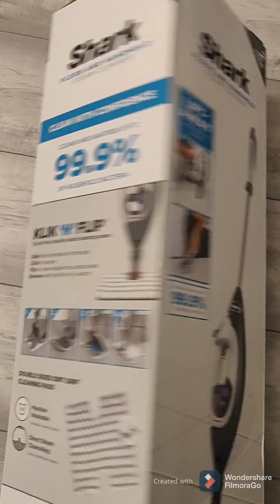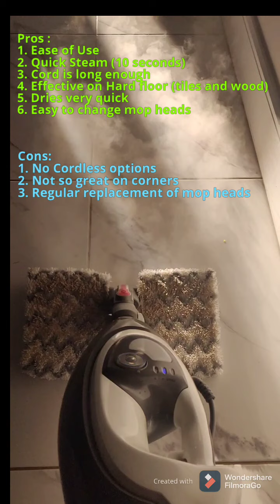Shark Klik & Flip Steam Mop | Unbox |Floor Test | Review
Shark Klik and Flip Steam Mop. Comes with handheld options as well.